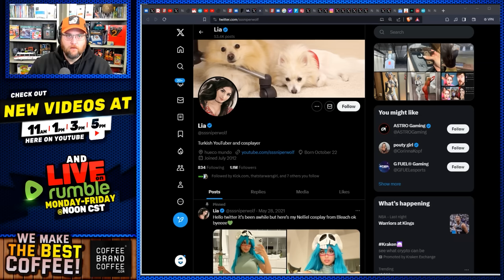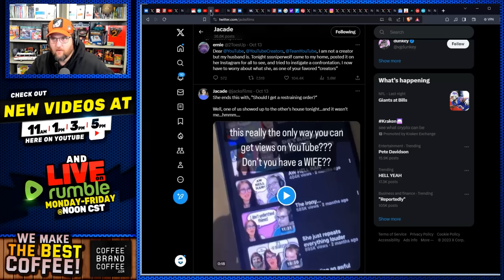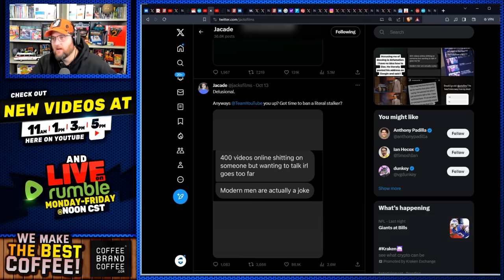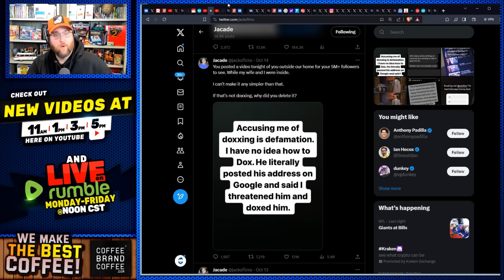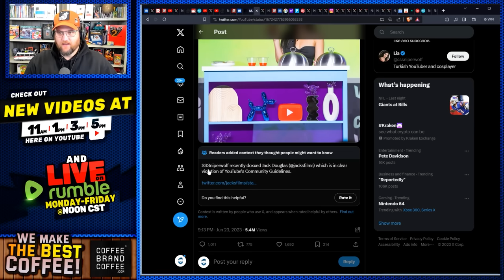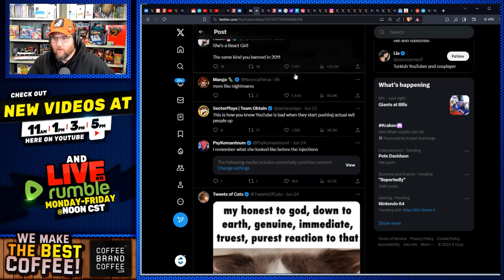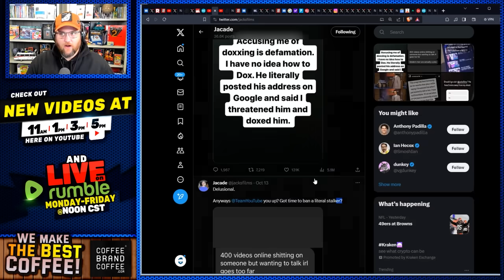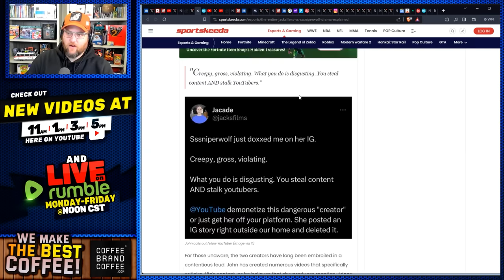Youtube To BAN It's Top Female Creator SSSniperWolf STALKS Critic Jacksfilms & Asmongold Demands Ban